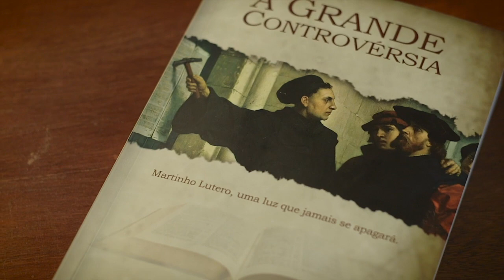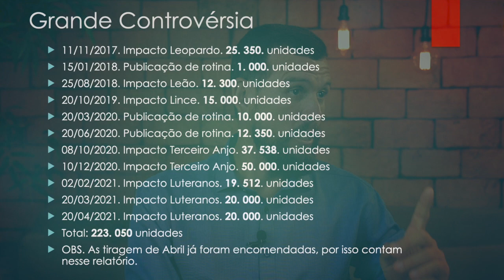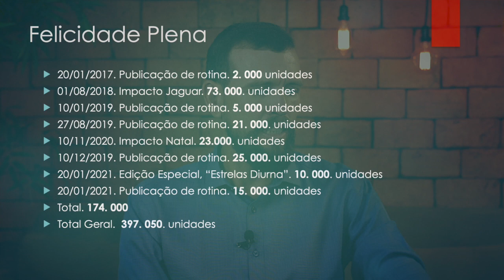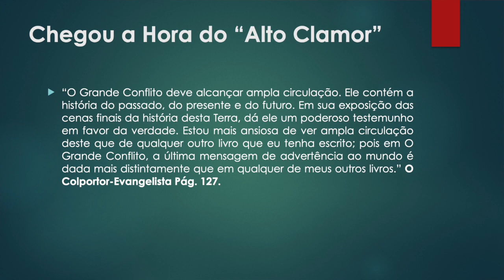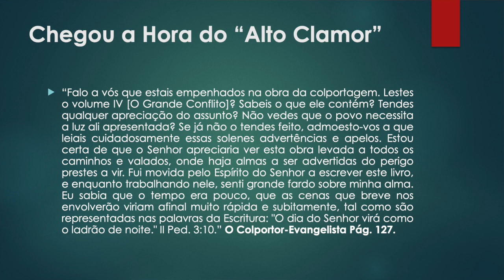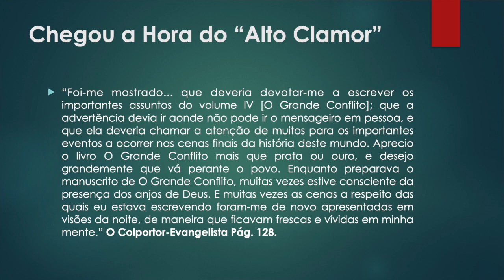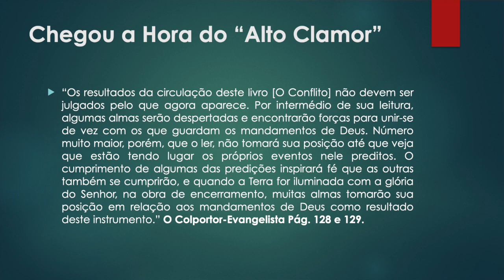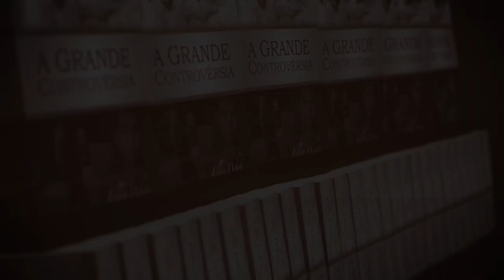(361) - QUANTOS LIVROS O IAGE JÁ PRODUZIU? *** CONFIRA AS BENÇÃOS! ***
“O Grande Conflito deve alcançar ampla circulação. Ele contém a história do passado, do presente e do futuro. Em sua exposição das cenas finais da história desta Terra, dá ele um poderoso testemunho em favor da verdade. Estou mais ansiosa de ver ampla circulação deste que de qualquer outro livro que eu tenha escrito; pois em O Grande Conflito, a última mensagem de advertência ao mundo é dada mais distintamente que em qualquer de meus outros livros.”
O Colportor-Evangelista Pág. 127.

Doações..

CRÉDITOS:
Apresentação: